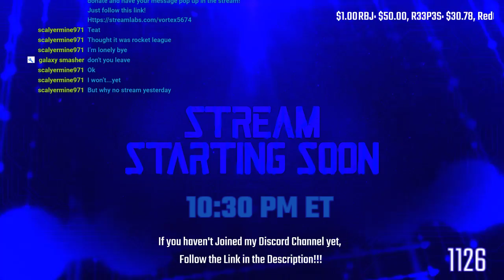Rocket League! | Xbox One S